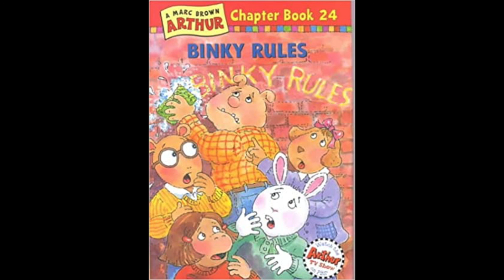Chapter 7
Binky Rules